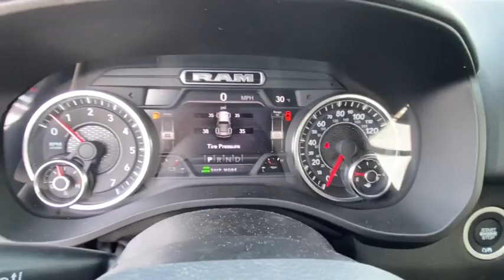2021 Ram 1500 Vicksburg, Kalamazoo, Schoolcraft, Three Rivers, Paw Paw, MI V5384T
Black New 2021 Ram 1500 available in Vicksburg, Michigan at Vicksburg Chrysler. Servicing the Kalamazoo, Schoolcraft, Three Rivers, Paw Paw, MI area.
2021 Ram 1500 Big Horn/Lone Star - Stock#: V5384T - VIN#: 1C6SRFFT7MN679641

Vicksburg Chrysler
13475 Portage Rd

Recent Arrival! $8229 off MSRP!brbr2021 Ram 1500 Big Horn/Lone Star